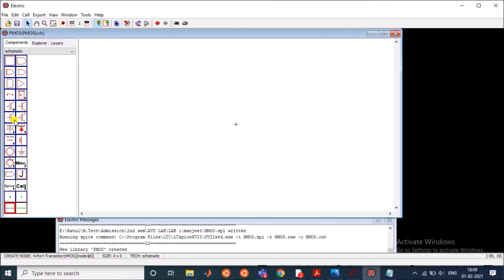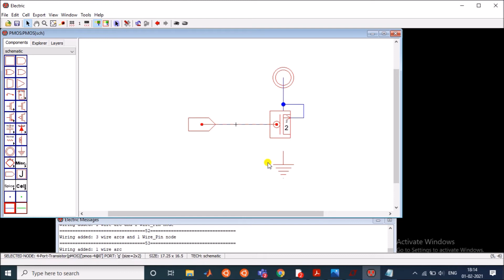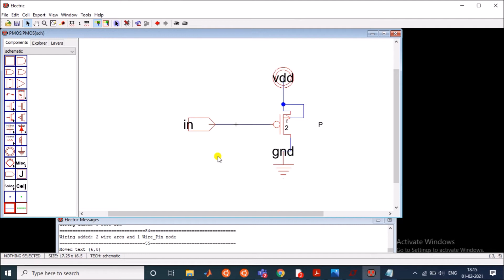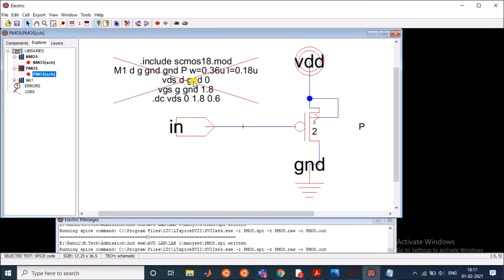PMOS on Electric Binary Software Using LT Spice Simulation